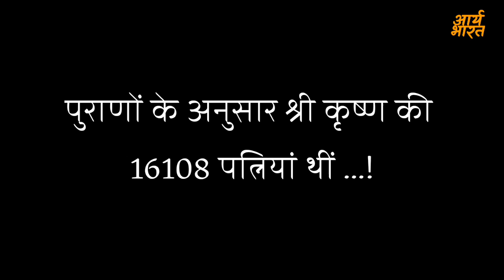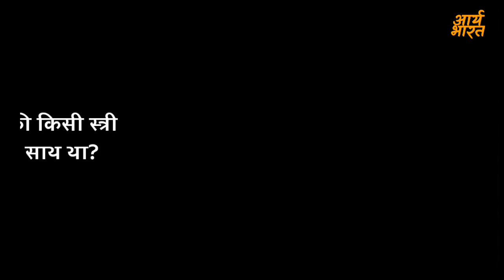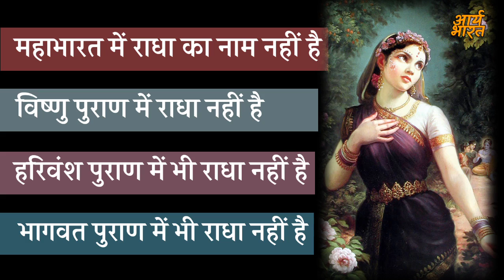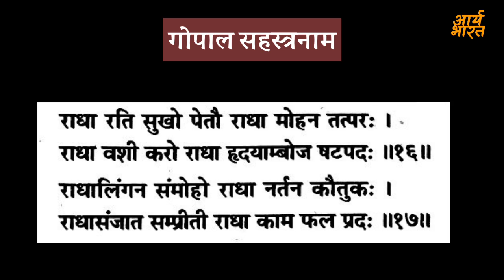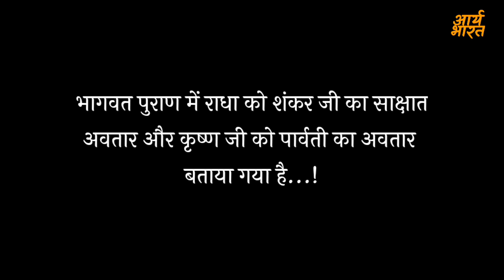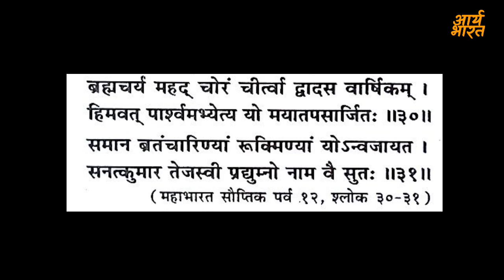राधा कौन थी? Who was Radha? Kaun thi barsane wali Radha?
Radha Kaun thi?
सत्य का ग्रहण करने और असत्य का त्याग करने के लिए हमेशा तैयार रहें ।

👉आर्य भारत(Vaidic AudioBook)

**राधा कौन थी?**
कौन थी राधा? Who was Radha? Kaun thi barsane wali Radha?